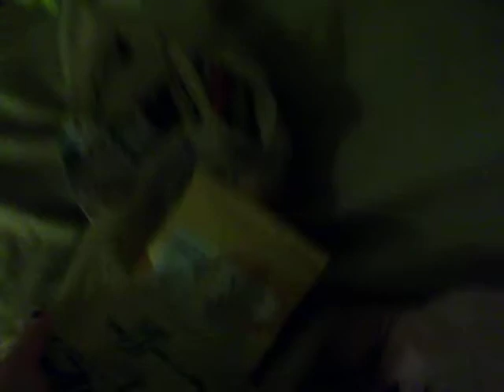random Skype i believe